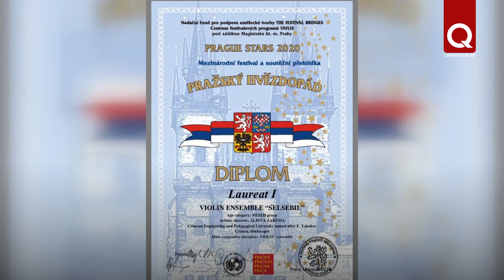Qırım kemanecileri Praga festivalinde ğalebe qazandılar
Er yılı Çehiyada  "PRAGUE STARS" festivali keçirile. Bu halqara festivalde dünyanıñ yüzlernen sanatçıları iştirak eteler. Bu sene yarışma onlayn şekilinde keçti. Qırımtatar kemanecileri - "Selsebil" ansambli, Rustem Qurtmemetov ve Zarema Aliyeva öz nominatsiyalarında eñ yahşı, dep tanıldılar.